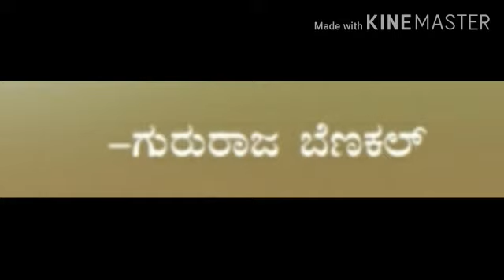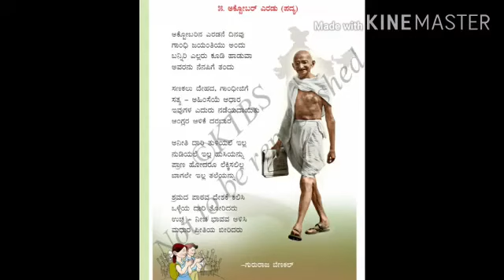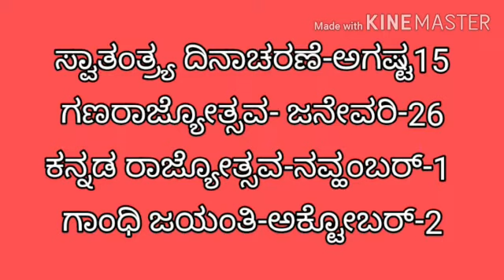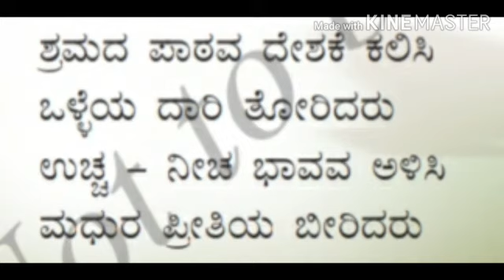October Eradu- Video 01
Class III ; Ptd by Mrs. Anasuya Padaganur